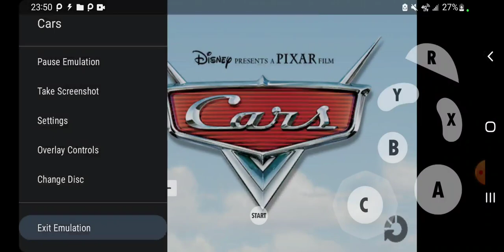June 25, 2024(3)